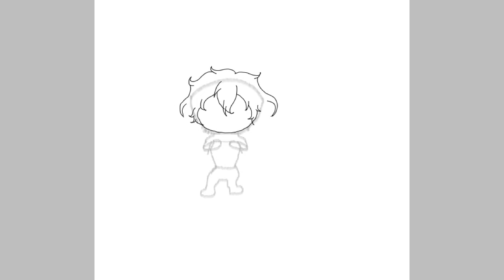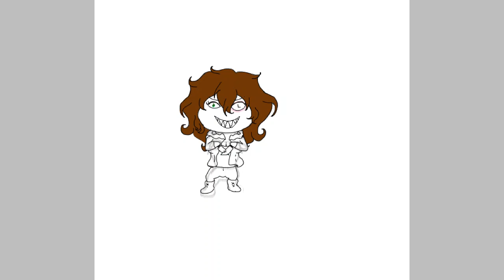Clockwork being Spoopy XD ( Creepypasta speedpaint )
Sorry i was to lazy too add blood next time I do a speedpaint of her I add blood I promise.
Also I had to add spoopy
DO NOT
Trace
Steal
Repost
Recolor
Edit
Or anything that takes my art away
Art app used Paint 3D